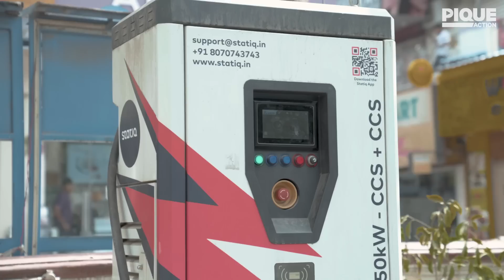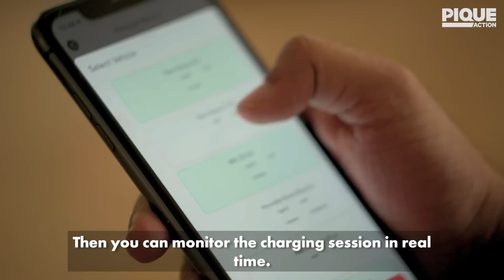The Indian Startup Electrifying Transportation | Statiq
The Indian EV market is expected to reach $47 billion by 2026 - a huge win in the fight for clean transportation.

The problem is, there aren’t enough chargers to support the transition.

Statiq is building charging stations nationwide to solve this challenge.